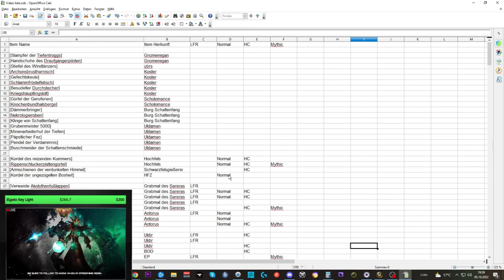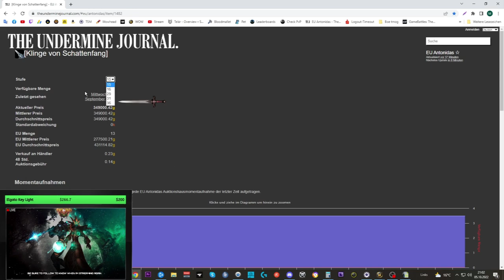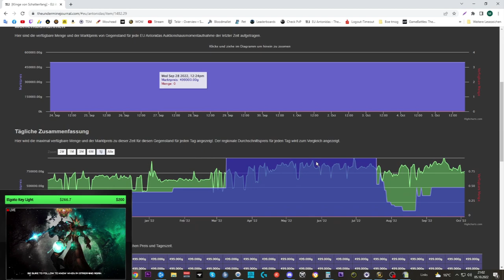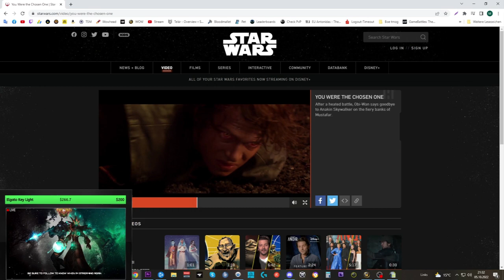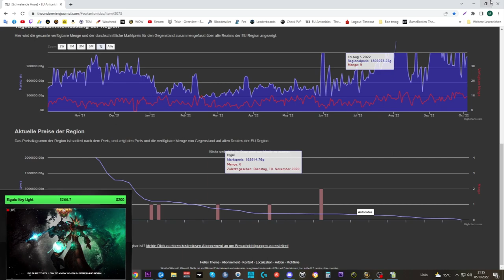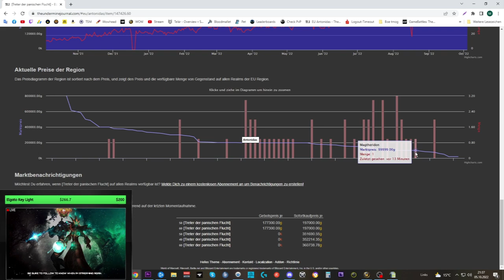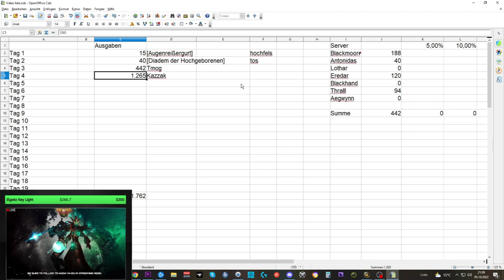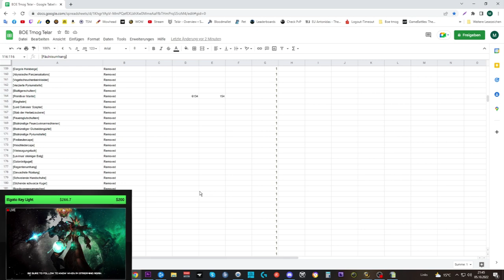Waste of Money WOW Edition #76